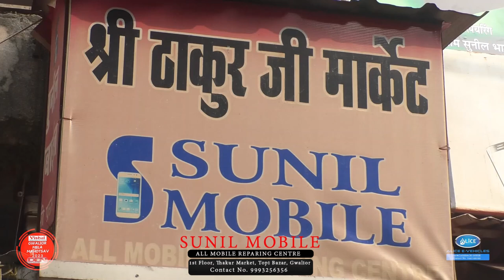Sunil Mobile Repairing Center | Topi bazar Gwalior | All Mobile Repairing Centre | Best & Cheap Rate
क्या आपका मोबाइल पानी में डूब के खराब हो गया हैं घबराइए बिल्कुल नहीं चले आइए ...

आपका मोबाइल अगर खराब हो गया या उसका टच टूट गया है या डिस्प्ले नहीं आ रही है तो घबराने की जरूरत नहीं है क्योंकि ग्वालियर में ही सर्वोत्तम हाइटेक ऑटोमेटिक मशीन और एक्सपर्ट टेक्नीशियन द्वारा अपने खराब मोबाइल को सही करवाइए वह भी पूरे ग्वालियर में सबसे कम दामों में सुनील मोबाइल रिपेयरिंग सेंटर (Sunil Mobile Repairing Centre- Topi Bazar) टोपी बाजार ठाकुर कंपलेक्स फर्स्ट फ्लोर पर चले जाइए आपका मोबाइल किसी भी कंपनी का हो कोई भी मॉडल हो लेटेस्ट लेटेस्ट मॉडल सभी तरह के मोबाइल रिपेयर की सुविधा उपलब्ध है ।

Sunil Mobile Repairing Center
सर्विस सेंटर का पता :- टोपी बाजार, ठाकुर कंपलेक्स फर्स्ट फ्लोर, ग्वालियर

•Hi-Tech Machine•
•Genuine Part•
•Qualified Workers•

 ∆Special Discount for Program Viewers∆
∆All Company Mobile Repairing Center∆